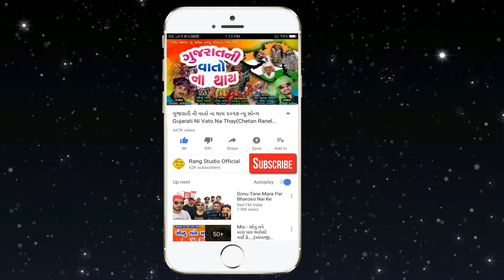2021 Non Stop Garba || Jaydeep Prajapati || 1 Hour Non Stop Garba || 2021 Navaratri Spacial Garba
2021 Non Stop Garba

: - Song - 2021 Navaratri Special Garba
: - Singer - Jaydeep Prajapati
: - Video By - Jayesh Patel (Z Production Kalol )
: - Sound - Mahakali Sound Bangla - 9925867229
: - Location - Laxmipura, Bangla

Ravi Patel